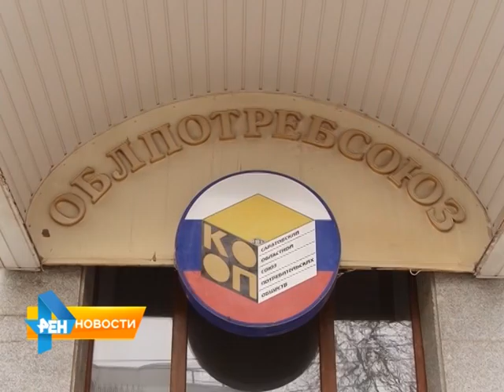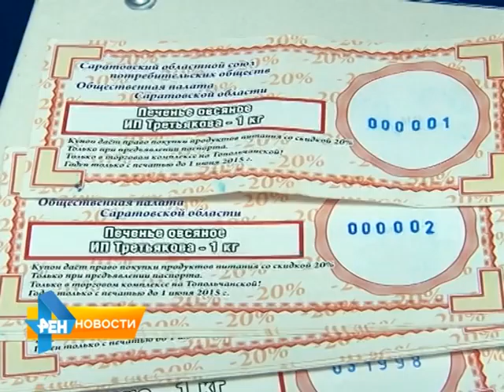В Саратове раздали первые продовольственные карточки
К сентябрю в России появятся продовольственные карточки для льготников. А в Саратове уже не просто изготовили, но и раздали первые карточки. Какие категории жителей смогут получить эти льготы и на какие продукты будет распространяться скидка, выясняла наша съемочная группа. Сюжет вышел в эфир 25 марта 2015 года.